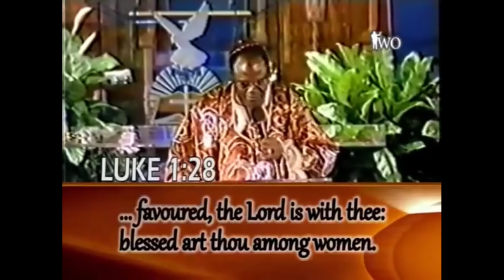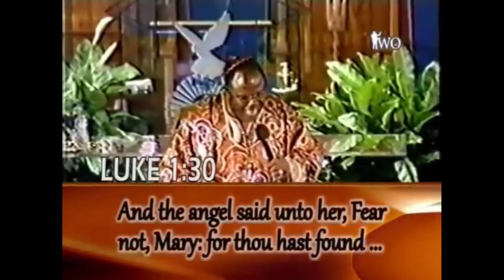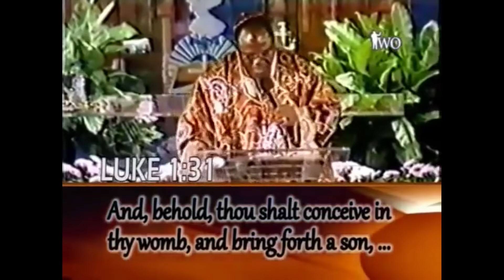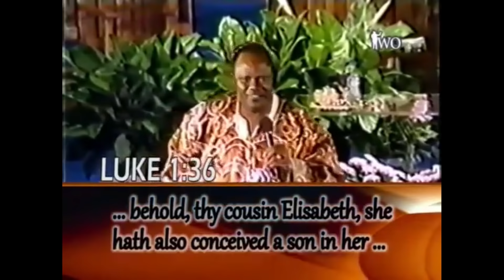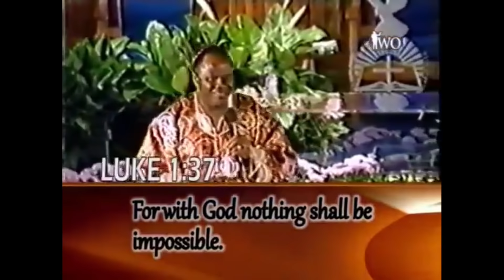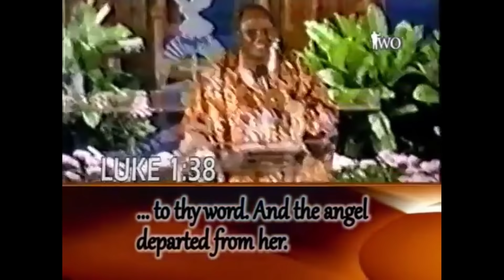How To Find Favour With God - Archbishop Benson Idahosa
God is still Good. God has not changed. Yesterday may be rough but today will be neat. God has not forsaken his own people and with Him all things are possible.

Archbishop Benson Idahosa was the founder of Church of God Mission International, Inc. based in Benin City, Nigeria. He pioneered the establishment of over 5,000 churches in Nigeria, Africa and was the founder of All Nations For Christ Bible Institute, Benin City, Nigeria, Benson Idahosa University, Faith Medical Center in Nigeria President of Idahosa World Outreach, and President of Pentecostal Fellowship of Nigeria (PFN). Archbishop Idahosa was a man of faith. Everything he accomplished for God was done by FAITH.